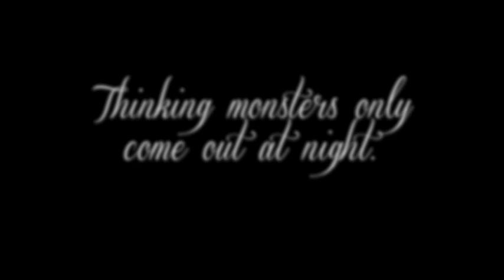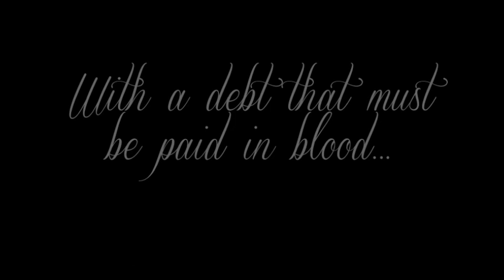The Dark Duet Series by CJ Roberts (Book Trailer).m4v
NO COPY RIGHT INFRINGEMENT INTENDED All rights credited to the owner and no profits are made from this video.

Caleb is a man with a singular interest in revenge. Kidnapped as a young boy and sold into slavery by a power-hungry mobster, he has thought of nothing but vengeance. For twelve years he has immersed himself in the world of pleasure slaves searching for the one man he holds ultimately responsible. Finally, the architect of his suffering has emerged with a new identity, but not a new nature. If Caleb is to get close enough to strike, he must become the very thing he abhors and kidnap a beautiful girl to train her to be all that he once was.
Eighteen-year-old Olivia Ruiz has just woken up in a strange place. Blindfolded and bound, there is only a calm male voice to welcome her. His name is Caleb, though he demands to be called Master. Olivia is young, beautiful, naïve and willful to a fault. She has a dark sensuality that cannot be hidden or denied, though she tries to accomplish both. Although she is frightened by the strong, sadistic, and arrogant man who holds her prisoner, what keeps Olivia awake in the dark is her unwelcome attraction to him.
WARNING: This book contains very disturbing situations, dubious consent, strong language, and graphic violence.

Song: Requiem for A Tower by Escala